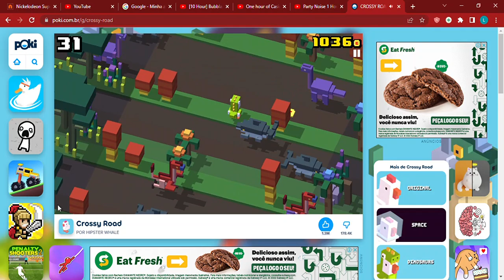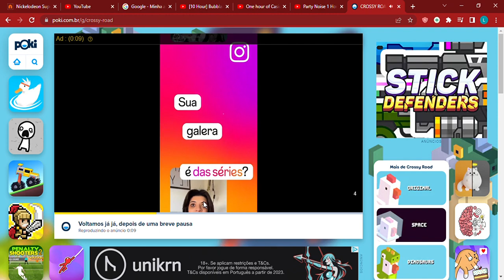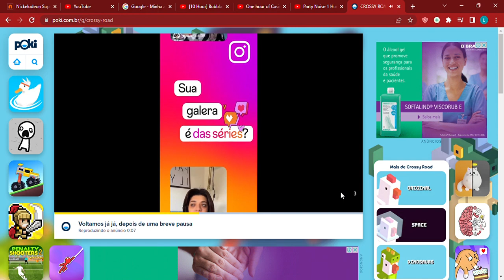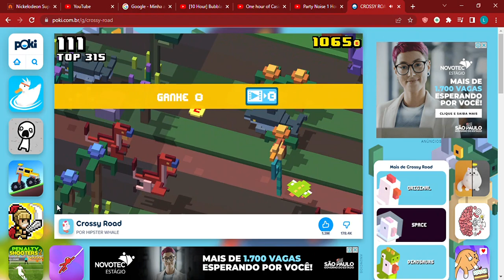Chicken Just Chilling On The Dinosaur Era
Crossy Road Is So Fricking Weird As Heck